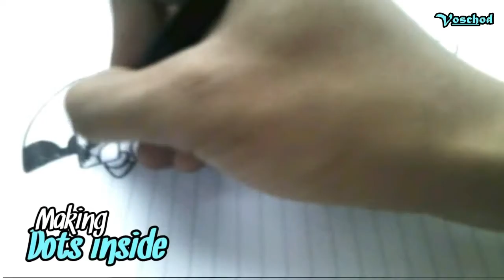Grafiti Angry bird Letter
Grafiti letter, its inspired from thinking about angry bird
And i give some little stepword in my video

Here is my description"

Grafity letter :  Angry bird

Created at : Kahyangan

Duration : 00.02.25